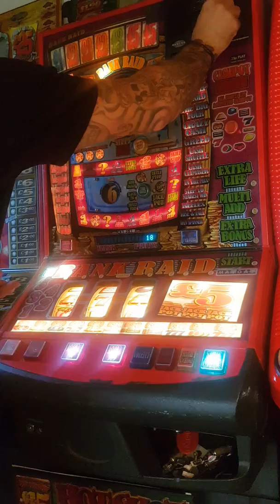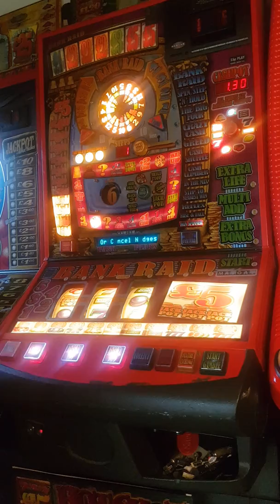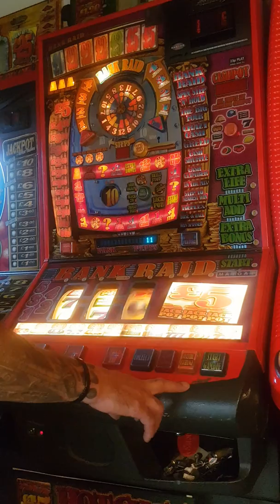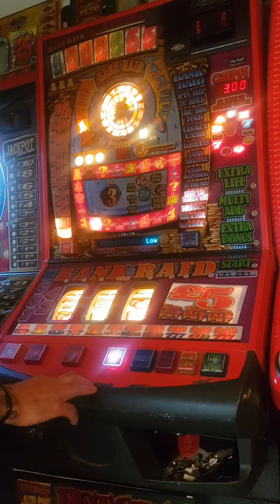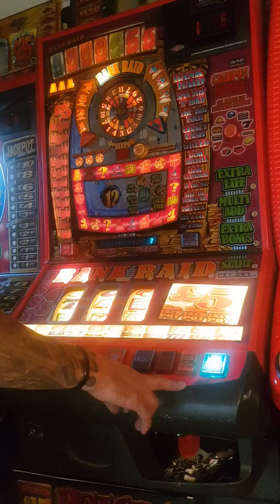Bank raid fruit machine.maygay epoch